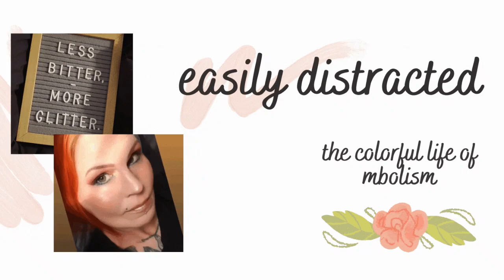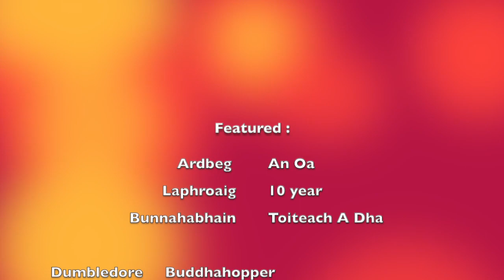Sin & Tonic Podcast #4: Pretentious Whisky Tasting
...in which I get drunk, Jeremy trolls whisky snobs, Coco tries to fart us out of the room, and MD20/20 actually admits he learned something!

Good site, check it out!

Glad to be back. If you learned anything, that's on you.

Intro/Outro music by Haflife Detroit
Other music and sound efx courtesy of zapsplat.com